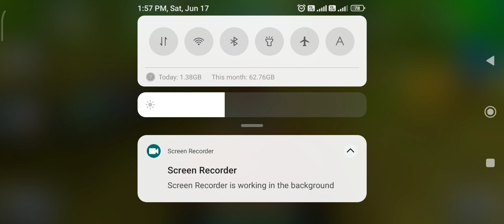BEACH BUGGY RACING GAMEPLAY - PART 1